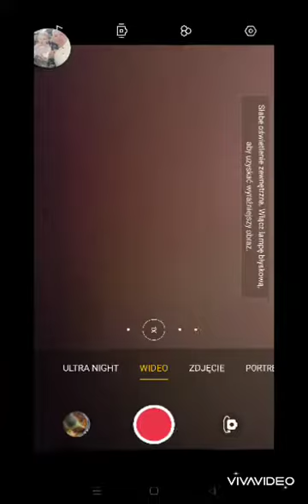Grzałki maszyny do okleinowania płyt meblowych nie grzeją